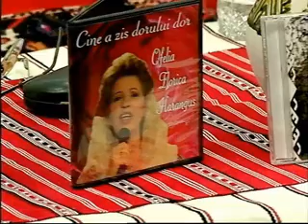OFELIA FLORICA HARANGUS- Eu iubesc pe prisp afara -DUMINICA LA NOVA - NOVA- TV- BRASOV